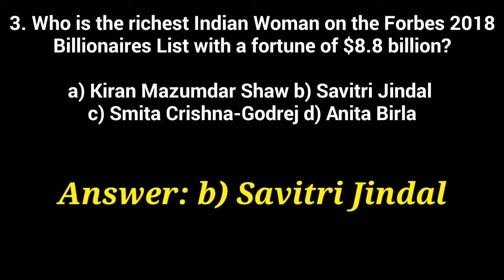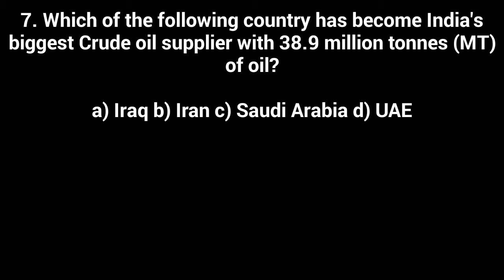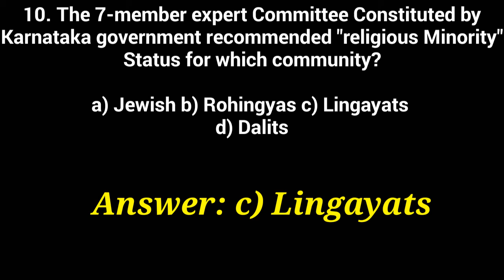CURRENT AFFAIRS 8th march 2018 updates upcoming Bank, SSC, Railway & other Govt. Exams....